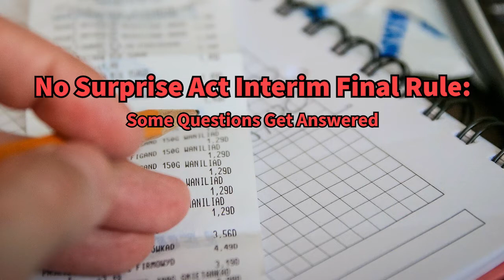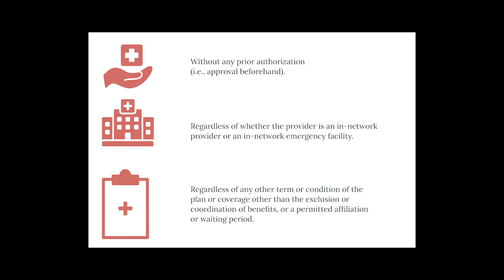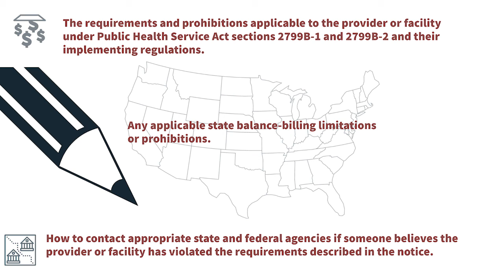No Surprise Act Interim Final Rule: Some Questions Get Answered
On July 1, 2021, the Department of Health and Human Services (HHS), the Department of Labor, and the Department of the Treasury released an interim final rule (IFR) that acted to flesh out some of the provisions of the No Surprises Act (NSA), scheduled to go into effect next year. Entitled "Requirements Related to Surprise Billing; Part I," the IFR provides further details concerning the implementation of the NSA we did not have previously, but also promises that further details will emerge. After all, if this constitutes only "Part I," we can expect further rulemaking.